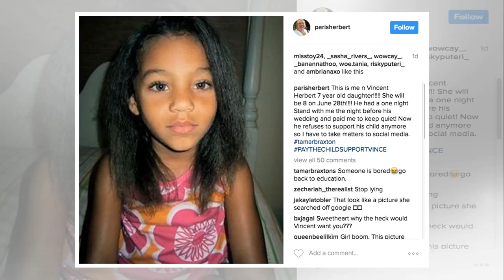Tamar Braxton Denies She & Husband Vincent Herbert Reunited: She’s ‘Upset & Embarrassed’